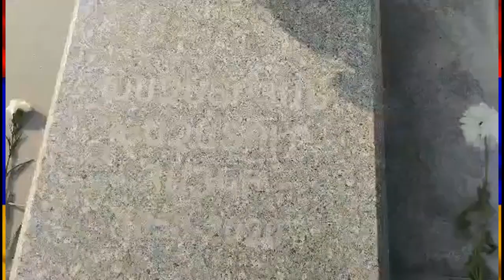Նվիրվում է Խաչատուր Խաչատրյանի հիշատակին